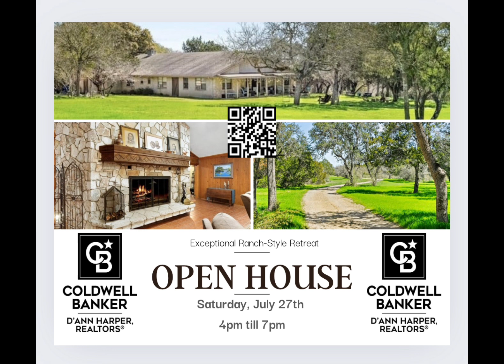July 19, 2024